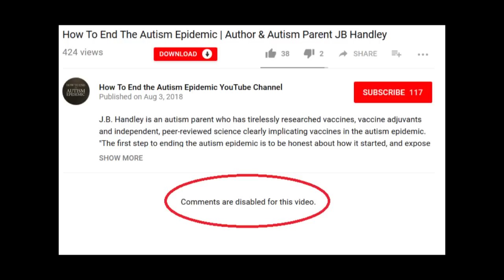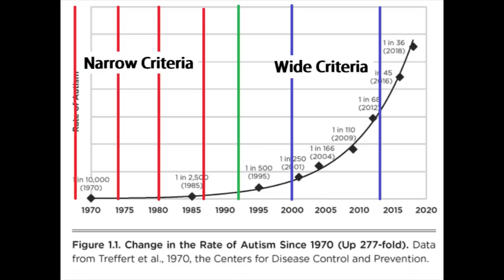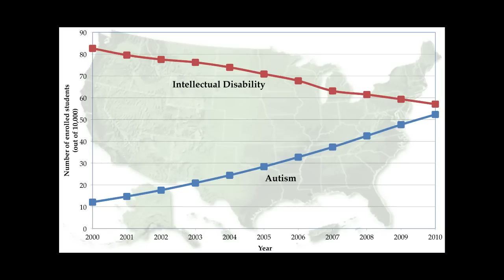How To End The Autism Epidemic | Author & Autism Parent JB Handley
The pro-disease pro-death book:

The study supports the argument that the apparent increase in ASDs in recent years is in large part attributable to changes in reporting practices:

The influence of political ideology and trust on willingness to vaccinate

'Nothing Short of Attempted Murder': A Brief History of Anti-Vaxxers